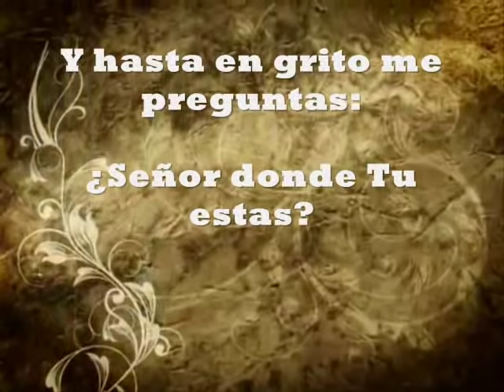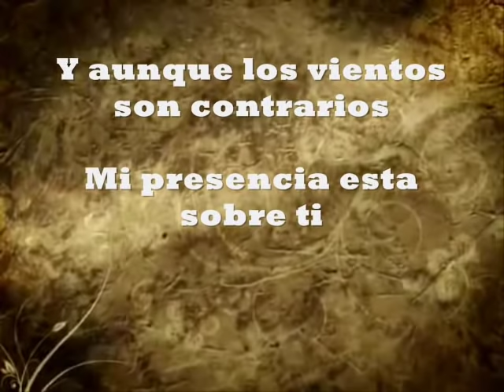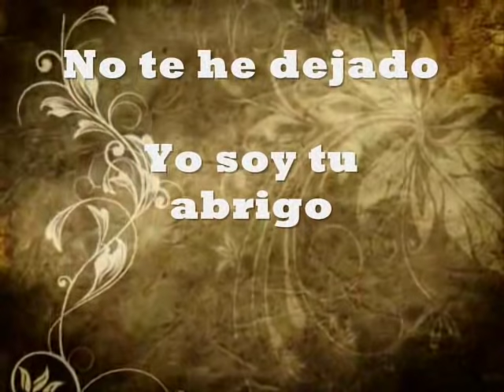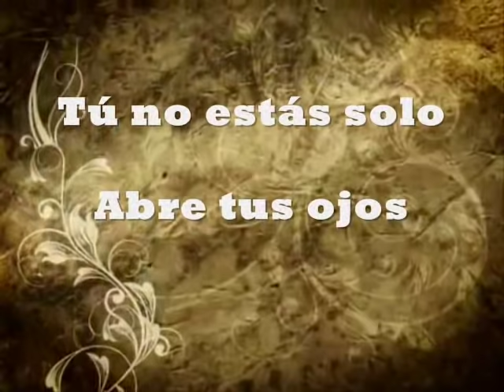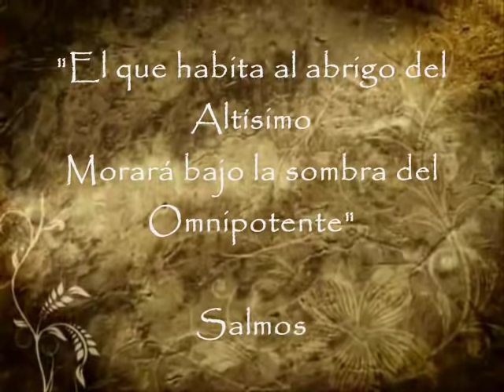Tu No Estas Solo Nimsy Lopez LETRA LYRICS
TU NO ESTAS SOLO - NIMSY LOPEZ

Letra

Hoy te encuentras en medio de una prueba una tempestad
 Y te preguntas
  ¿Hasta cuándo he de pelear con esta soledad?
 y a gritos en tu desespero comienzas a llorar
 y hasta en gritos me preguntas
 ¿Señor donde Tu estas?

No temas
 porque Yo estoy aquí
 y aunque los vientos son contrarios
 Mi presencia esta sobre ti

Tú no estás solo abre tus ojos
Hoy he llegado
 Soy poderoso
El enemigo quiere robarte el gozo
 Yo sigo siendo Dios y el un mentiroso

Tú no estás solo
 Yo estoy contigo
 no te he dejado
 Yo soy tu abrigo
y aunque el gigante quiera robarte el gozo
 no lo olvides
Yo soy el poderoso

Aunque en la lucha te sientas morir
Aunque las fuerzas se alejen de ti
Yo estoy contigo
contigo hasta el fin
Yo no te he dejado Yo sigo aquí
Sigue marchando creyendo solo en Mi
Sigue peleando no te vayas a rendir
Sigue batallando la unción esta en ti
 si la lucha es grande yo pelearé por ti

Hoy he llegado
Soy poderoso

Abre tus ojos
 Hoy he llegado
 Soy poderoso

ohhhh no estás solo